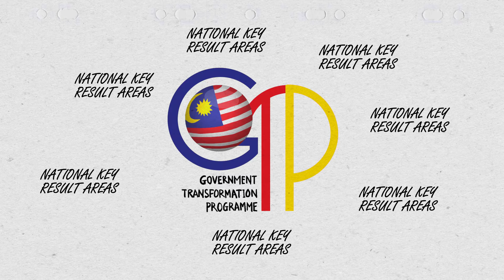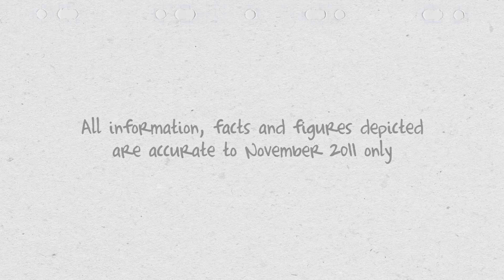Government Transformation Programme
What is this talk about 1Malaysia all about. How is the Malaysian government helping its people through this campaign? Here's the video to explain how Government Transformation Programme, or GTP for short, under the 1Malaysia banner is helping to improve the lives of Malaysians.

This community message is a series of initiative taken up by Surreal Playground to produce public awareness through effective visual communication.